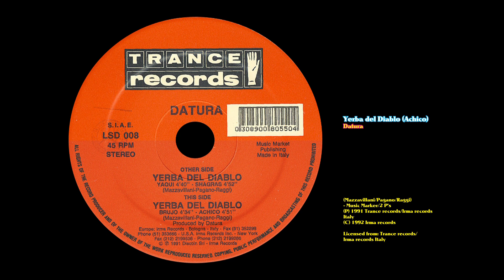Yerba del Diablo (Achico) - Datura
(Mazzavillani/Pagano/Raggi) - Music Market/2 P’s
(P) 1991 Trance records/Irma records Italy

Licensed from: Trance records/Irma records Italy